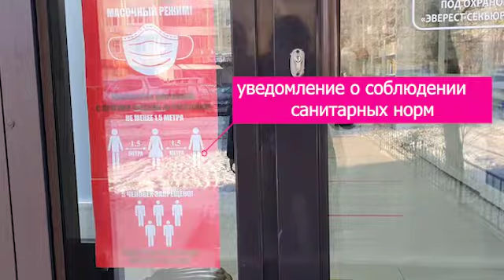Бизнес соблюдает саннормы. г.Актюбе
«Атамекен» поддерживает предпринимателей, соблюдающих все необходимые санитарные нормы у себя на предприятиях и в офисах. Если вы добросовестный бизнесмен, готовый работать безопасно для здоровья ваших клиентов, то отмечайте свои публикации хэштэгом